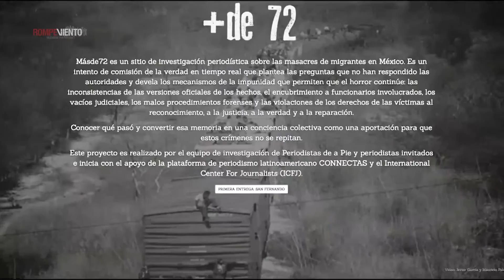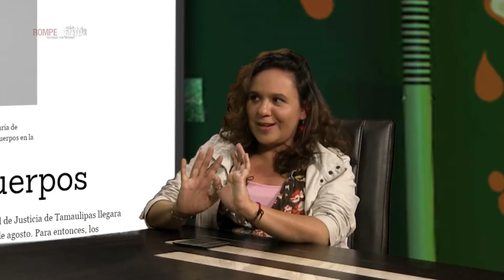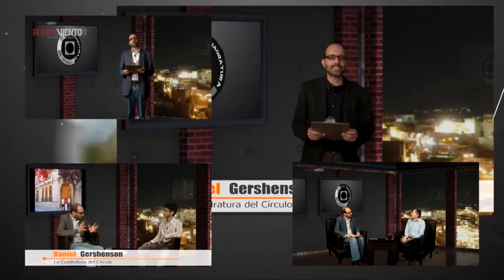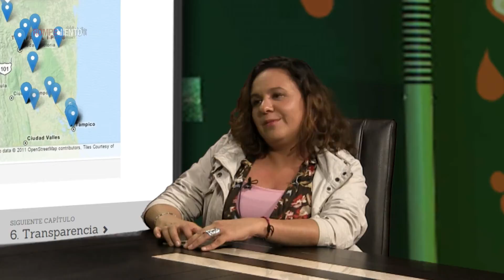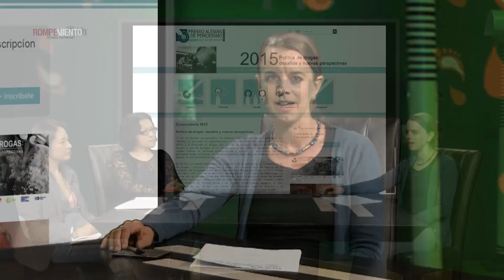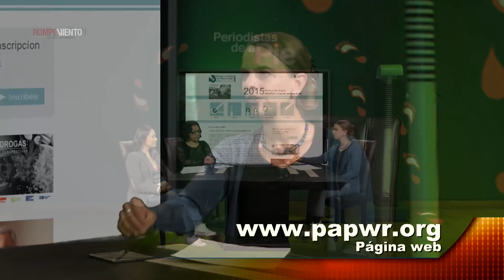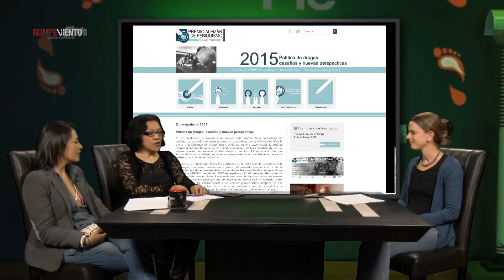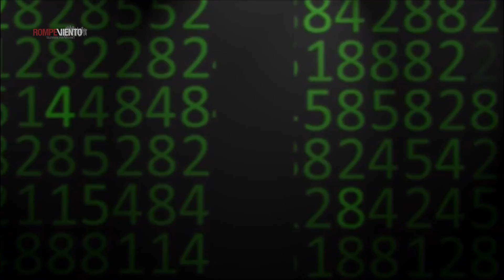Proyecto Más de 72 y Premio Alemán de Periodismo 2015. Periodistas de a Pie. Rompeviento TV. 4/6/15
Periodistas de a Pie es un espacio informativo semanal conducido por reconocidas periodistas, que analizan la realidad nacional desde la trinchera de un periodismo crítico y con compromiso social.
En este programa, las periodistas María Teresa Juárez y Mónica González entrevistan a su colega Marcela Turati sobre el proyecto "Más de 72"; y a Alexa Pauls, coordinadora del Premio Alemán de Periodismo Walter Reuter.
Programa transmitido el jueves 4 de junio de 2015 a las 9pm